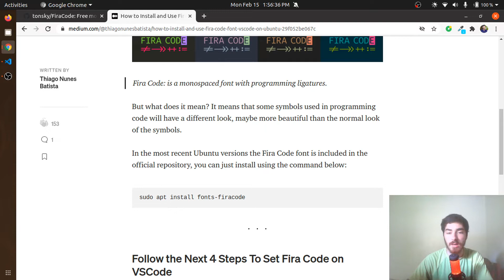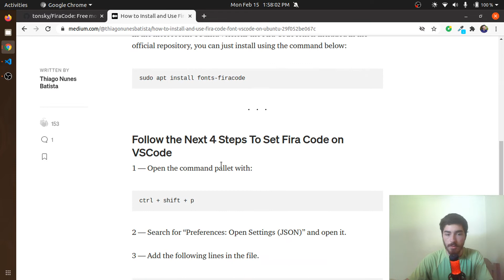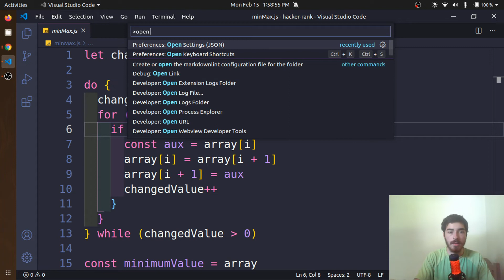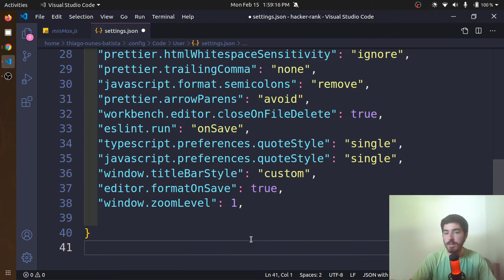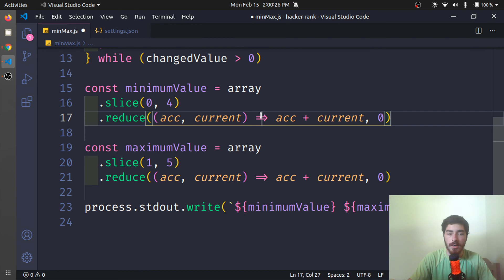How to Install and Use Fira Code Font — VSCode on Ubuntu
Do you know what is the Fira Code font?
Fira Code is a monospaced font with programming ligatures that helps to read and understand the code faster. Its installation in Ubuntu is pretty simple.

⭐️Post on Roadevmap - How to Install and Use Fira Code Font — VSCode on Ubuntu